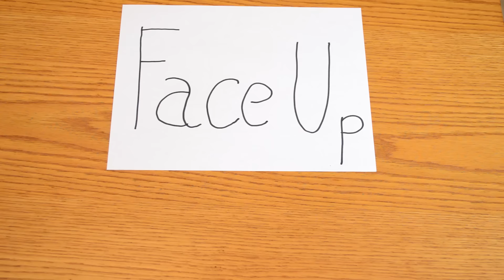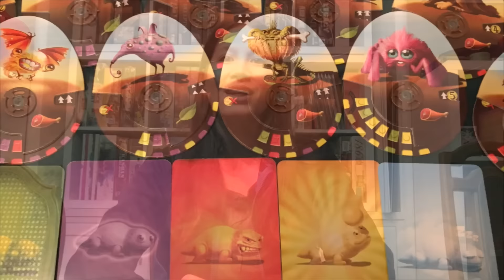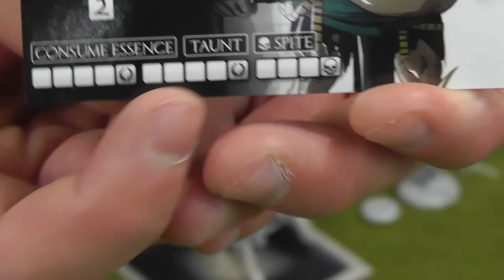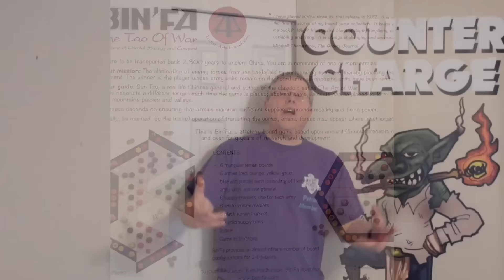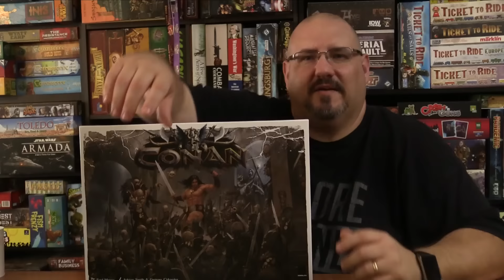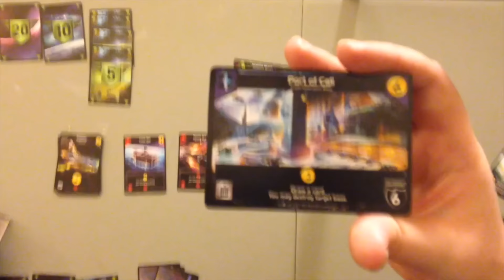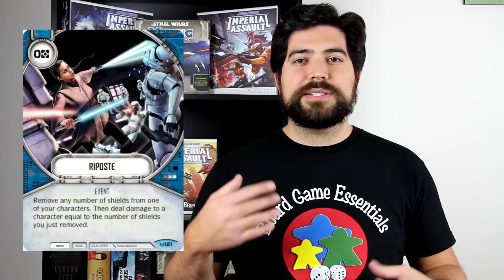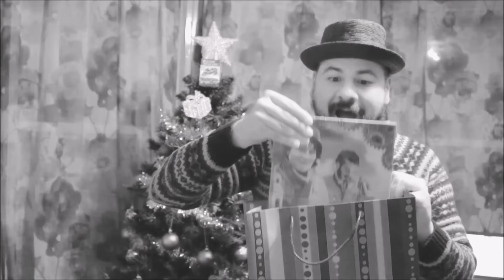Throat Punch Lunch Episode 13: Happy Holidays!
Join Sam Healey and his host of contributors for Episode 13 of Throat Punch Lunch!